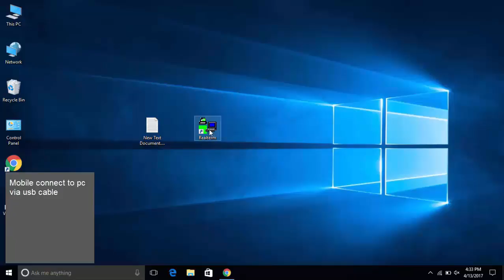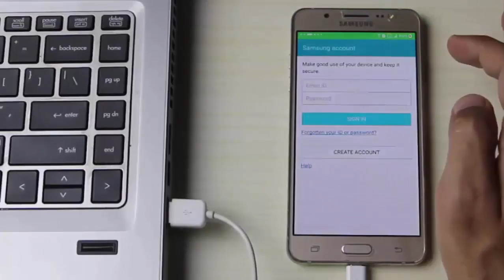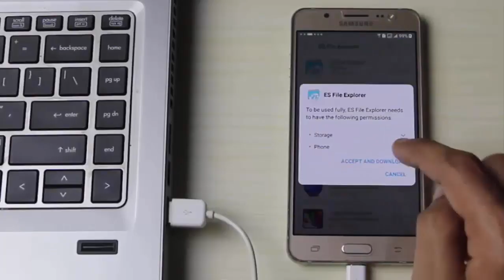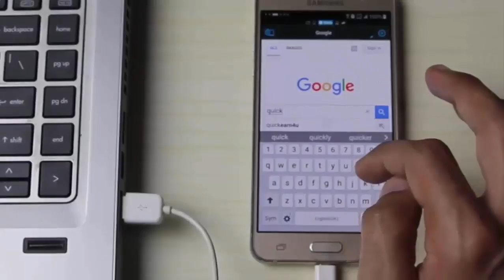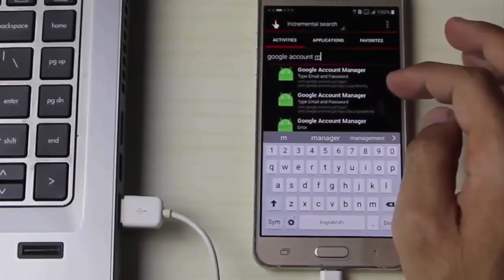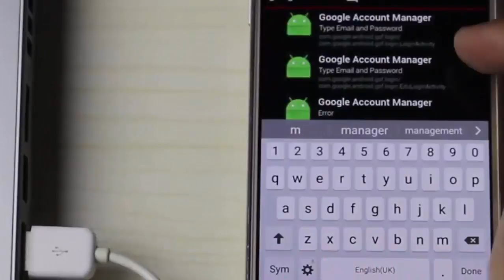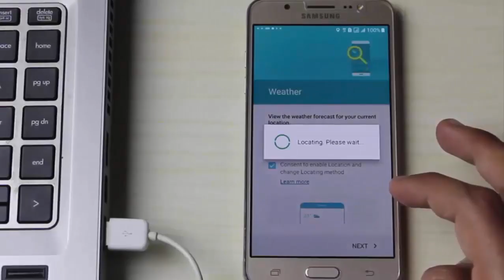100% Baypass Google Account Verification 2017 | Any Samsung Mobile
100% Baypass Google Account Verification 2017 | Any Samsung Mobile.

1. at+creg?\r\n
2. atd123;\r\n

This method also work on following Samsung Mobiles:
-Samsung Galaxy J1 Ace Neo
-Samsung Galaxy J1 Ace VE
-Samsung Galaxy J1 [(2016) J120F, J120H, J120M, J120M, J120T]
-Samsung Galaxy J1 mini J105B/DS
-Samsung Galaxy J3 [(2016) J320F, J320P, J3109, J320M; J320Y]
-Samsung Galaxy J2 [J200F, J200Y, J200G, J200H, J200GU]
-Samsung Galaxy J5 [J500FN, J500F, J500G, J500Y, J500M]
-Samsung Galaxy J5 [(2016) SM-J510FN / SM-J500M / SM-J5010F / SM-J510G / SM-J510M / SM-J510Y]
-Samsung Galaxy J7 [J700F, J700M, J700H]
-Samsung Galaxy E5 [E500F, E500H, E500HQ, E500M, E500F/DS, E500H/DS, E500M/DS]
-Samsung Galaxy E7 [E7000, E7009, E700F, E700F/DS, E700H, E700H/DD, E700H/DS, E700M, E700M/DS]
-Samsung Galaxy S5 Neo [G903F, G903W]
-Samsung Galaxy S5 [G900F, G900I, G900M, G900A, G900T, G900W8, G900K/G900L/G900S]
-Samsung Galaxy Note 4 [N910F, N910K/N910L/N910S, N910C, N910FD, N910FQ, N910H, N910G, N910U]
-Samsung Galaxy Note Edge [N915FY, N915A (AT&T), N915T, N915K/N915L/N915S, N915G, N915D]
-Samsung Galaxy Core Prime [VE SM-G361H, SM-G360T1]
-Samsung Galaxy A3 [(2016) A310M, A310Y]
-Samsung Galaxy A5 [(2016) A510M, A510FD, A5100, A510Y]
-Samsung Galaxy A7 [(2016) A710M, A710FD, A7100, A710Y]
-Samsung Galaxy Alpha [G850F, G850T, G850M, G850FQ; G850Y]
-Samsung Galaxy Tab 4
-Samsung Galaxy Tab Pro
-Samsung Galaxy Tab Active